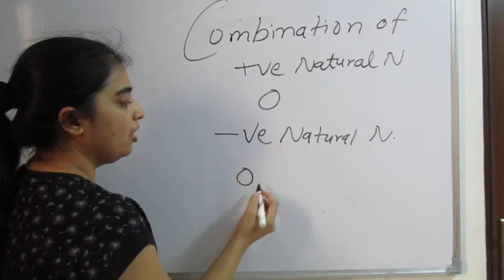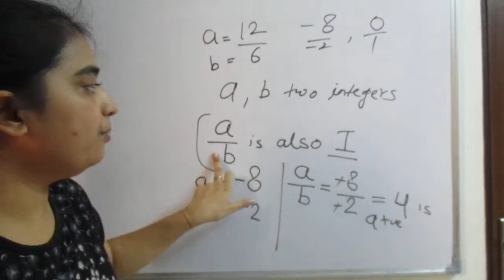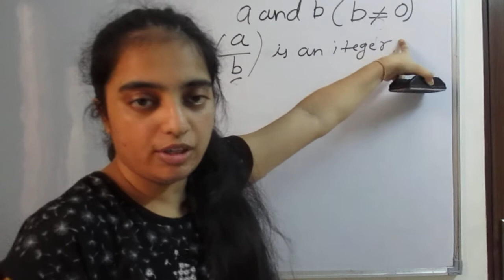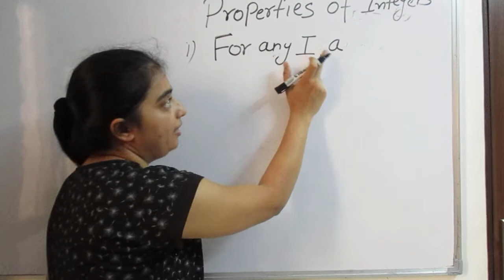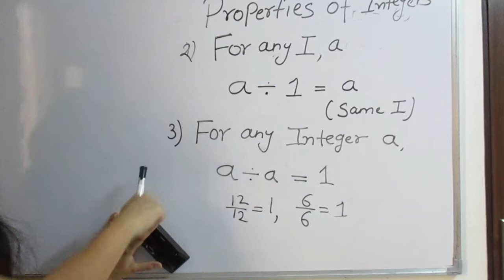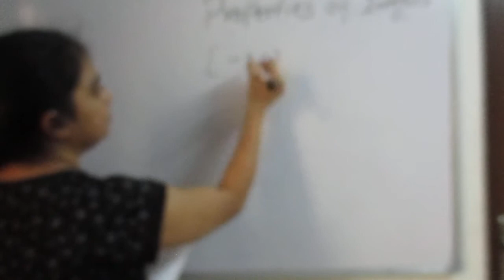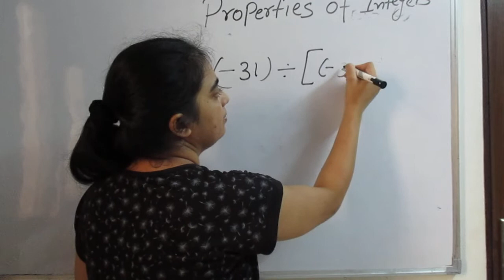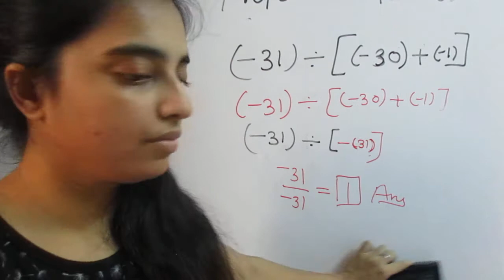Division Of Integers | Apeksha Tutorial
Assets used to make the video:

50MM LENS
CAMERA TRIPOD